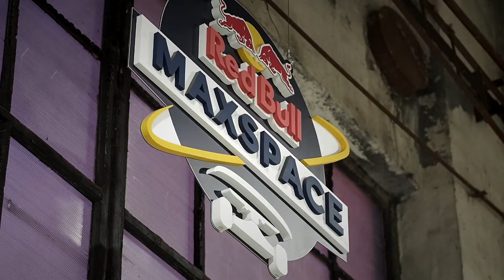Ambassadors Day & Night Contest - Maxim Habanec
Production : Petr Humpl, Jakub Šindelář
Camera: Jakub Šindelář

Riders in Contest:

Arnošt Ceral
David Luu
Erik Tacina
Honza Navrátil
Jirka Hronek
Jirka Houka
Martin Pek
Maxim Habanec
Štěpán Bareš
Tomáš Stejskal
Petr Drahokoupil
Kiko Nguyen
Dominika Králíková